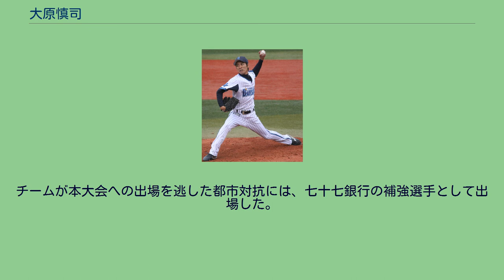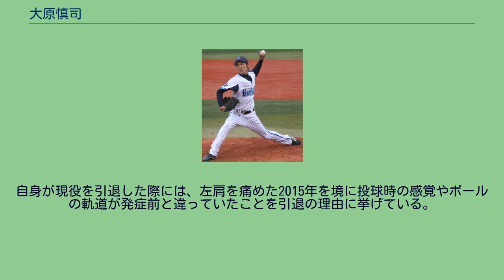大原慎司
大原 慎司（おおはら しんじ、1985年6月30日 - ）は、茨城県日立市出身の元プロ野球選手（投手）。
左投左打。
小学校4年時に日立南リトルリーグへ入団した後に、日立市立泉丘中学校で軟式野球部に所属。
明秀日立高校への進学を機に、投手へ本格的に転向すると、1年時の夏からエースの座を確保した。
ただし、在学中には春夏ともに、阪神甲子園球場での全国大会へ出場できなかった。
常磐大学への進学後は、1年春からベンチ入りを果たした。
在学中には、関甲新学生野球のリーグ戦で、通算11勝14敗を記録。
通算の奪三振率は8.40で、最終シーズンであった4年時の秋季リーグ戦では、防御率0.64という好成績を残した。
大学卒業後の2008年にTDKへ入社。
投げ込みを徹底することによって、徐々に頭角を現す。
2年目の2009年の日本選手権二次予選では、チームの本大会出場へ貢献するとともに、通算自責点0で最優秀選手賞を受賞。
本大会では、大和高田クラブとの初戦に先発したが、6回途中4失点という内容で本領を発揮できなかった。
2010年には、投手陣の柱として、都市対抗や日本選手権の東北大会に登板。
チームが本大会への出場を逃した都市対抗には、七十七銀行の補強選手として出場した。
この年のNPBドラフト会議で、横浜ベイスターズから5巡目で指名。
契約金4,000万円、年俸1,000万円という条件で契約した（金額は推定）。
2011年には、4月30日に一軍に昇格。
5月11日の対読売ジャイアンツ（巨人）戦（東京ドーム）で一軍公式戦初勝利を挙げた。
以降の公式戦にも主に左のワンポイント・リリーフとして起用された結果、10月21日にセントラル・リーグ（セ・リーグ）の新人投手による一軍公式戦へのシーズン最多登板記録（69試合）を更新。
シーズン最終戦であった10月22日の対巨人戦で登板数が71試合へ達したことによって、1リーグ時代の1942年に林安夫（朝日）が記録した日本プロ野球公式戦での新人投手による（当時の）シーズン最多登板記録に並んだ。
このような活躍を背景に新人王の候補にも挙がったが、実際の選考の際には1票も入らなかった。
これはチームの低迷（2011年の時点で4年連続最下位）も影響したと思われる。
2012年には、菊地和正の移籍加入や先発要員だった加賀繁の中継ぎ転向などのあおりを受けて、一軍公式戦への登板数が33試合にとどまった。
防御率（1.80）こそ前年から大幅に改善したものの、全体としての成績は前年度を大きく下回った。
2013年には、菊地・加賀の不振や藤江均の戦線離脱を背景に、一軍公式戦58試合に登板。
藤江に代わってセットアッパーの役割も担ったことから、自己最多の17ホールドを記録した。
2014年には、8月1日の対阪神タイガース戦（阪神甲子園球場）延長10回裏に一軍公式戦シーズン39試合目の登板を果たしたが、1死1・3塁から福留孝介にサヨナラ安打を浴びたことによって敗戦投手になった。
大原は2011年7月16日の同カードで黒星を喫して以来、一軍公式戦への登板169試合で無敗を続けていたが、この敗戦によって連続無敗試合数がNPB歴代3位タイ記録で終わった。
9月には左肩痛で戦線を離脱。
手術を受けずに保存療法で回復を待つ道を選んだが、一軍公式戦への登板数は44試合、防御率は4点台にとどまった。
2015年には、およそ2年間交際していた6歳年下の一般女性と1月23日に結婚。
一軍公式戦では、ワンポイント・リリーフを中心に21試合へ登板したが、2年連続で防御率が4点台に達するなど精彩を欠いた。
2016年には、一軍公式戦16試合に登板。
ビハインドや大量リードの局面におけるワンポイント・リリーフが中心だったにもかかわらず、防御率（4.97）は前年より悪化した。
2017年には、イースタン・リーグ公式戦26試合に登板。
0勝1敗1セーブ、防御率3.70の成績を残したが、プロ入り後初めて一軍公式戦への登板機会はなかった。
レギュラーシーズン終盤の9月下旬に戦力外通告を受けたことを機に、現役引退を決意。
10月1日付で、正式に引退を発表した。
引退に際しては「現役生活一番の思い出」として「プロ一年目に新人記録となる71試合に登板したこと」を挙げている。
DeNAの球団職員に転身。
野球振興部員として野球教室な...